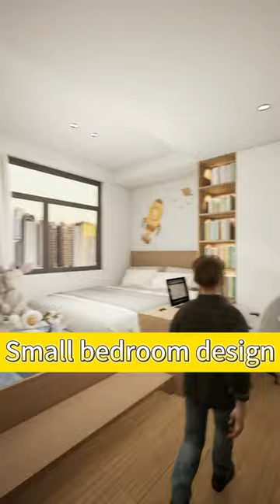Small bedroom design | house design photo | Interior design | house design plan | house design ideas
Couples with two kids Apartment
Small Apartment design Idea
Design apartment in less area
Home renovation Idea
Low space apartment design
Living room design and setup Idea
Room Decoration ideas for teenagers
Design living room interior
How to sketch interior design
Smart home interior design ideas
How to decorate bedroom
Oturma oda dekor fikri
Oturma oda fikri
Salon Dekorasyon
Bathroom Renovation Idea
Home Decor & Design Ideas
Home Design & Sketch